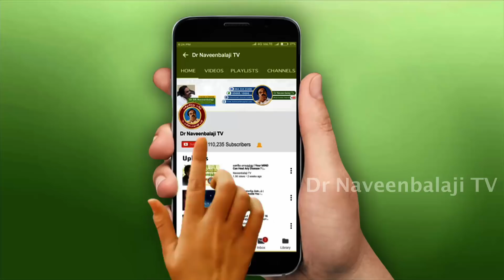Dr நவீன்பாலாஜி அவர்களின் நோன்பின் மாண்பும், மறுமையும் ! ~ PART - 1~ இஸ்லாத்தின் அடிப்படை கடமைகள் !!!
To watch our forgotten ancient medical values and hidden truths from our holy ancestors .